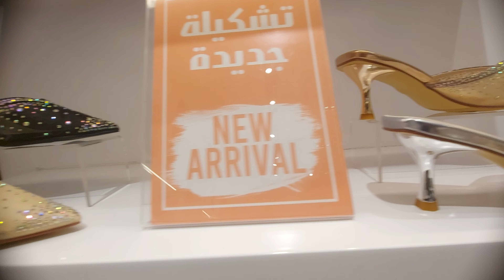Today's Vlog: Abu Dhabi Best Shopping Mall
DALMA Mall Abu Dhabi
Abu dhabi most cheapest Shoping mall

DALMA Mall one of the most largest Mall in Abu Dhabi
Also in Top 10 Mall include
Most visited mall in Abu Dhabi

Tranquil shopping mall with a hypermarket, local boutiques, a food court & a kids' play zone."

Lulu Hypermarket is the fastest growing retail chain in the Middle East & Asia. It is the favourite one-stop shop that provides conducive shopping environment & competitive pricing in the market
Indian Cosmatics .Pakistani .Bangladeshi Food
HOME Decoration items are also available in Lulu Market
Wood furniture design
Beautiful botique
Ladies wearing also Men and Women Fashion
Laxury Life Style
And much more in DALMA MALL
Gold shop Also snooker Club and Healt Fitness Club